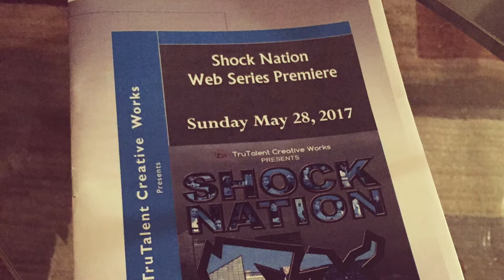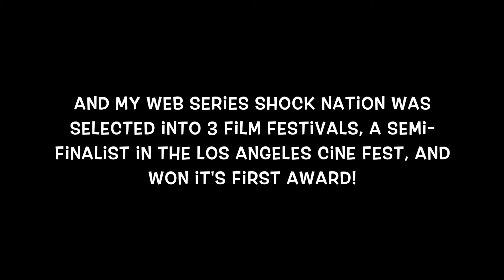The Acting Life | How I Started Acting | My 2017 Reflection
Well...another year has passed us by and as we welcome 2018, it's good to reflect on the last year to see what we did and didn't do to accomplish our goals.  In this video, I reflect on 2017 when it comes to what I love to do...acting! Learn more about me, how I got into acting, etc.,  and watch and see if I accomplished my goals and think about whether or not you accomplished yours, and what you can do differently in 2018.
Thank you 2017 for a great year. I look forward to seeing what 2018 brings!